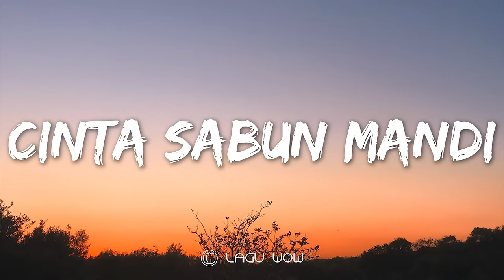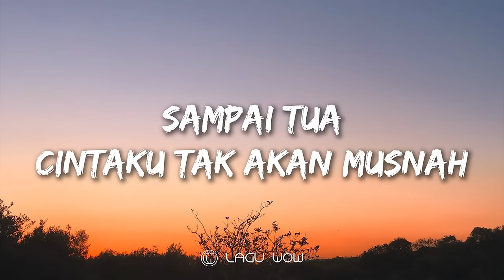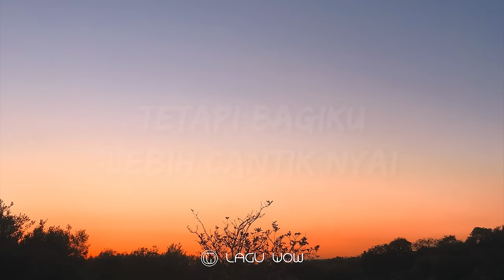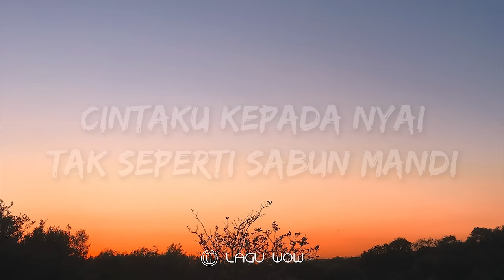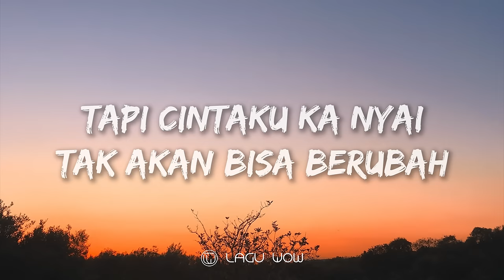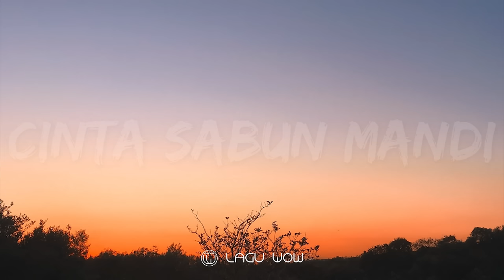JAJA MIHARJA - Cinta Sabun Mandi (Lyrics)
🎶 Judul : Cinta Sabun Mandi
🧑‍🎤 Penyanyi : Jaja Miharja

🎙️ 0:00 Lirik Lagu Cinta Sabun Mandi - Jaja Miharja :

0:58 Kalau kaca bisa pecah
Kayu juga bisa patah
Tapi cintaku ka Nyai tak akan bisa berubah
Sampai tua cintaku tak akan musnah

1:23 Cintaku kepada Nyai tak seperti sabun mandi
Pabila sering dipakai makin habis kurang wangi
Percayalah cintaku suci ka Nyai

2:21 Kujual baju celana itu semua demi Nyai
Aku kerja jadi kuli demi Nyai

2:39 Walaupun Madonna cantik Merylin Monroe juga cantik
Tetapi bagiku lebih cantik Nyai

2:51 Aku rela korban harta demi Nyai
Aku rela korban nyawa demi Nyai

3:03 Cintaku kepada Nyai tak seperti sabun mandi

4:01 Kujual baju celana itu semua demi Nyai

4:19 Walaupun Madonna cantik Merylin Monroe juga cantik

4:31 Aku rela korban harta demi Nyai

4:43 Kalau kaca bisa pecah